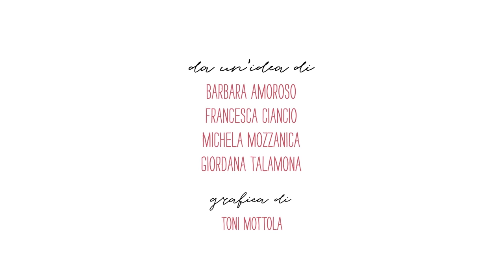Vino e vizi capitali #3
LA LA WINE vi fa compagnia tutta l’estate con il meglio delle puntate e alcuni contenuti extra🍸🍹 NEWVIDEO LALAWINE #3

👉Dirty Drinking: dimmi chi sei e ti dirò cosa bevi. Riprendiamo il discorso sull’enopsicologia 🥂 🍷🍾con Paola Dei, psicologa, Donna del Vino e direttrice della rivista Monografie di Gestalt.

SEGUITECI: ogni martedì e giovedì alle 13.45, sulle pagine Facebook e Instagram @lalawinemagazine e sul canale YouTube La La Wine Magazine.

Da un’idea di Barbara Amoroso, Francesca Ciancio, Michela Mozzanica e Giordana Talamona. Grafiche di Toni Mottola